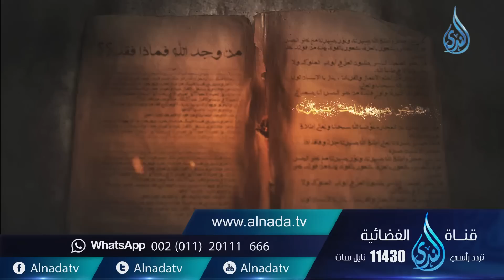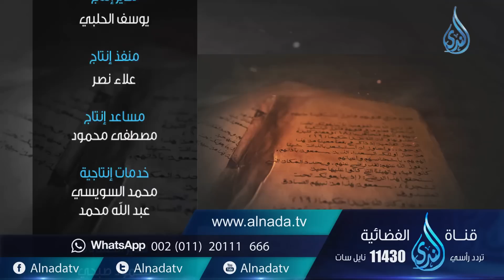أوتــار | ح7 | بوح | د خالد الحداد